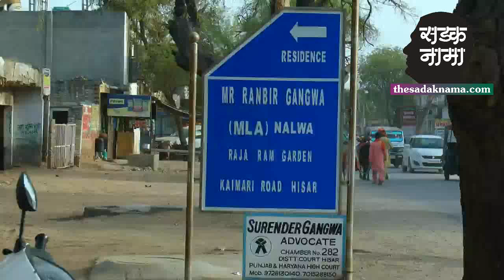ये थी रणबीर सिंह गंगवा की भाजपा में जाने की बड़ी वजह, इसलिए छोड़ी 'चौटाला' की पार्टी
हरियाणा के हिसार जिले के नलवा के इनेलो विधायक रह चुके रणबीर सिंह गंगवा ने बताया इनेलो छोड़ने का कारण, भाजपा में शामिल होने के बाद गंगवा का सड़कनामा पर बड़ा इंटरव्यू, क्या गंगवा लड़ेंगे हिसार का लोकसभा चुनाव? देखिये ये रिपोर्ट हमारे संवाददाता अमित आर्य के साथ